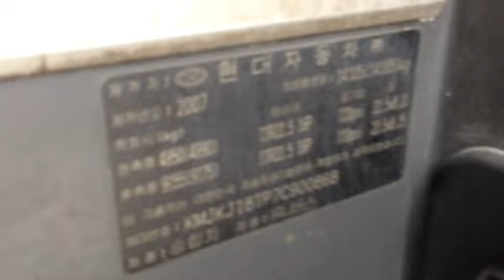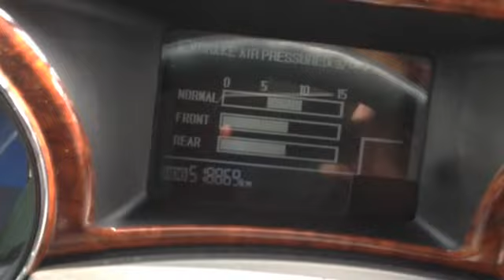현대 유니버스 럭셔리 (2007) 900868 빅머신코리아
빅머신코리아